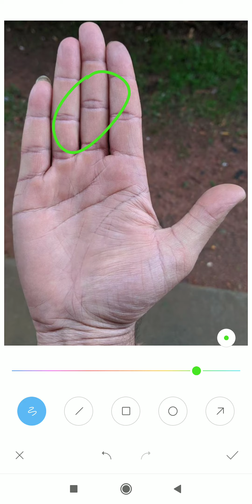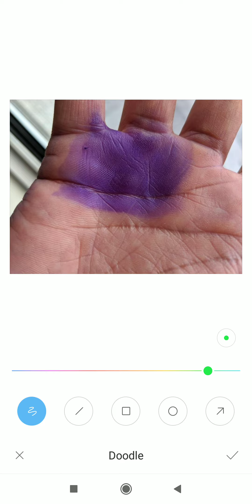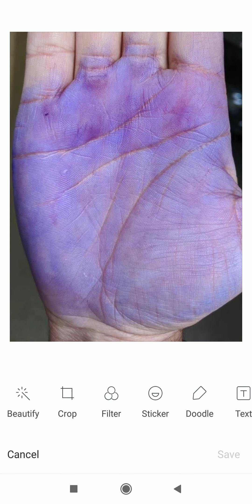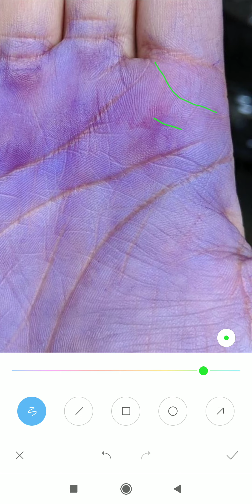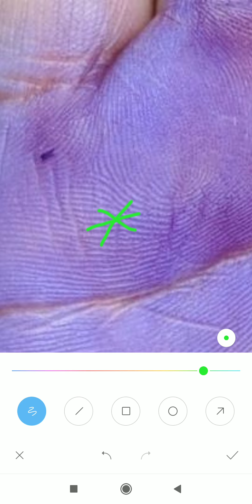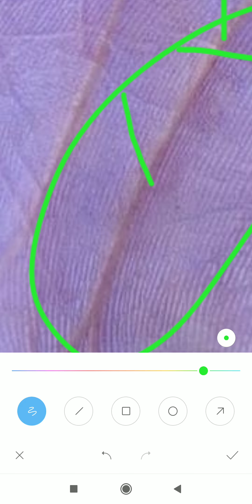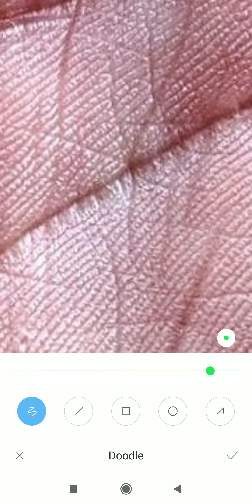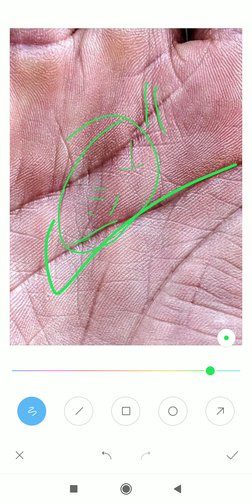मेरी माँ को मेरी शादी की बहुत फ़िकर रहती हैं कब होगी शादी?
*4 to 5 days* of Waiting period for a video to upload.